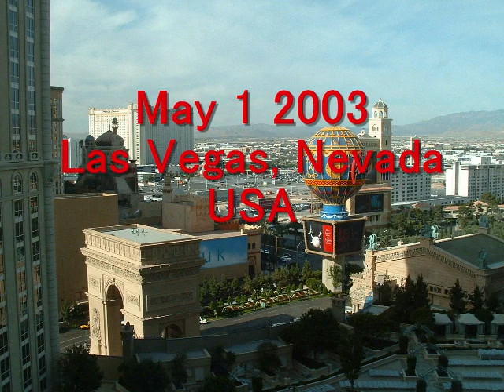Under the greenwood tree and dreaming, Bickford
Under the greenwood tree and dreaming, composeded by Bickford,
played by lute323 on May3 2008